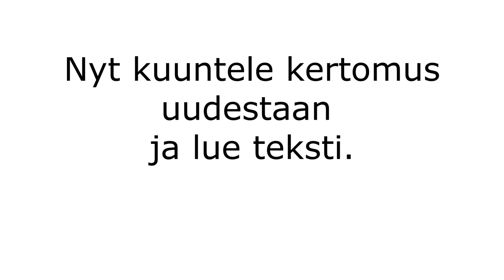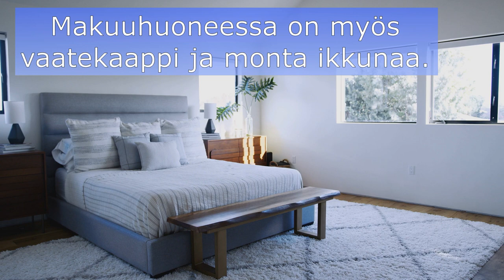Kuunteluharjoitus: Minun kotini.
Kuunteluharjoitus. (Listening exercise)
Taso: A1.3.
Kuuntele kertomus. (Listen to the story)
Kertomus tulee kaksi kertaa: toinen kerta näen myös tekstin. (Listen 2 times - second one comes with subtitles)
Avaa linkki: (Open the link)
Vastaa kysymyksiin. (Answer the questions)
Lue kertomuksen teksti. (Read the text)